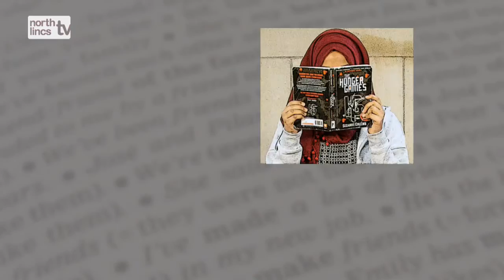Colin McGurran. Creating a Menu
Words Count when creating a menu.
Colin McGurran from Winteringham Fields explains how to create the perfect menu.
The Words Count project aims to improve the levels of Literacy (reading and writing) for all children and families.